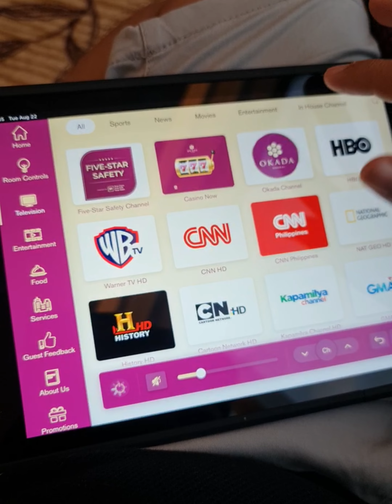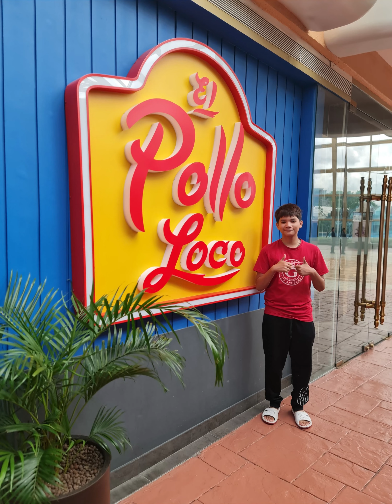Okada Hotel Manila | Aug 21, 2023